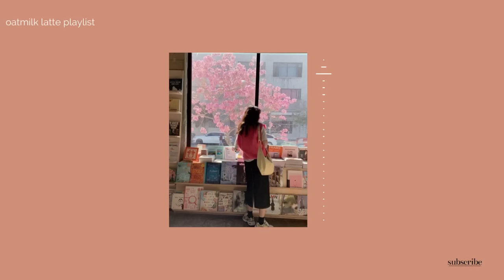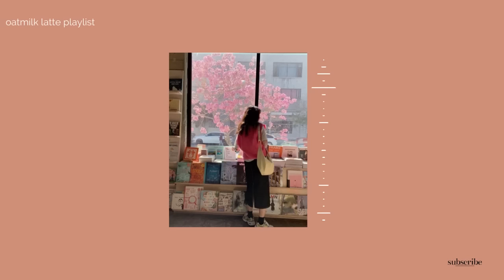our mission is love (a playlist) | for lovely days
*ੈ✩‧₊˚      *ੈ✩‧₊˚        *ੈ✩‧₊˚        *ੈ✩‧₊˚         *ੈ✩‧₊˚        *ੈ✩‧₊˚         *ੈ✩‧₊˚          P.S. The playlist that I created and posted doesn't create revenue.
So if you're willing to help me here's a link to my buymeacoffe :)
if you like to be organized and planned like me, you should look at these planners. ✨

: ̗̀➛ Etsy Shop
MUSICS

: ̗̀➛Description: Salma Sophis
: ̗̀➛Videos: Openshot
: ̗̀➛Thumbnails: Canva

the best study playlist to keep you happy and motivated 🖤
xoxo Lattee ☕

This video is completely made by me.